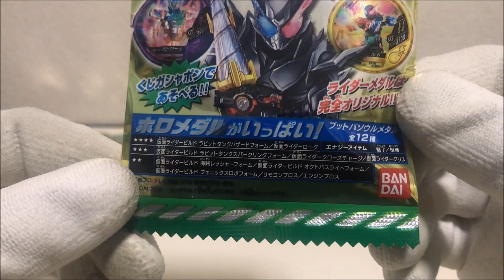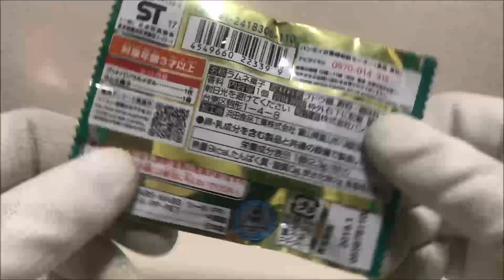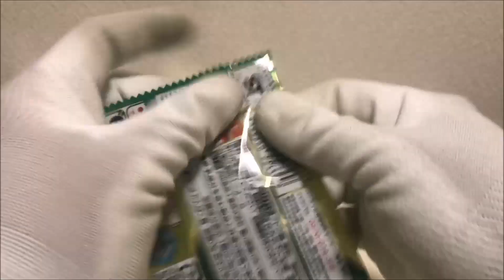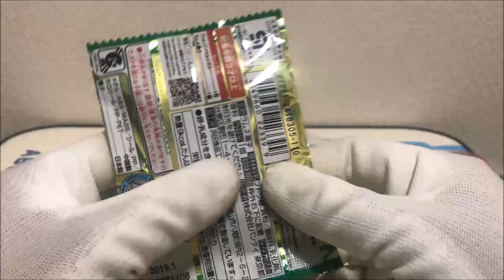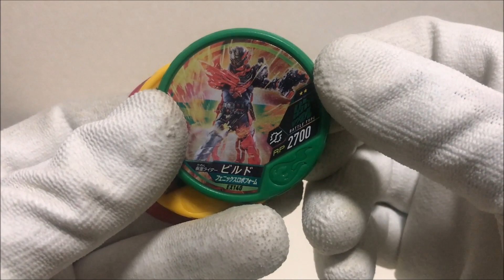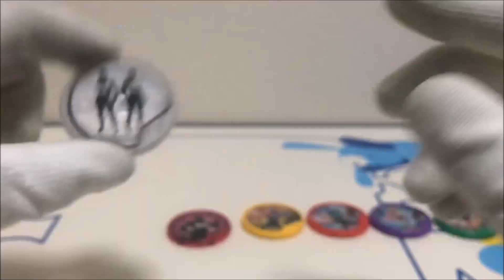仮面ライダーローグとエナジーアイテムを狙って仮面ライダーブットバソウルモットラムネ2を6袋開封してみた！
今回は、仮面ライダーローグとエナジーアイテムを狙って仮面ライダーブットバソウルモットラムネ2を6袋開封してみました。

【再生リスト】